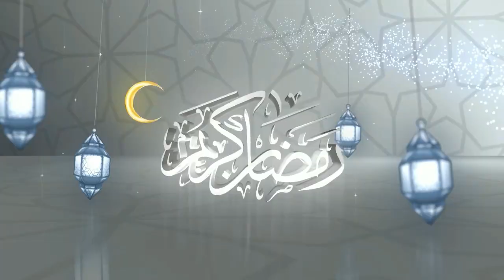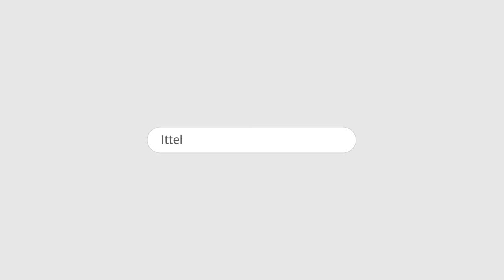ITTEHAD NEWS | BELGAUM NEWS | - KYA ISI TARAH EK SAMUDAAY PAR AAGE BHI GOLIYAN CHALAYI JAAYENGI?